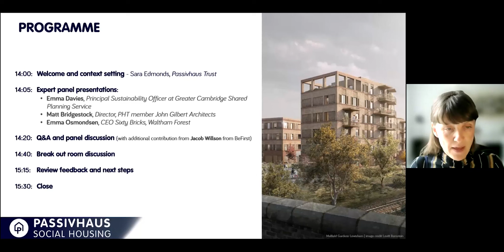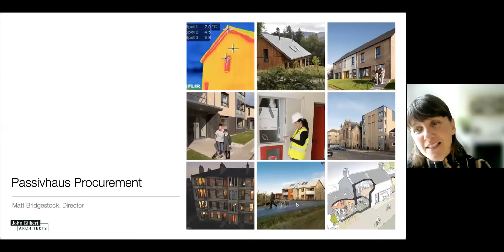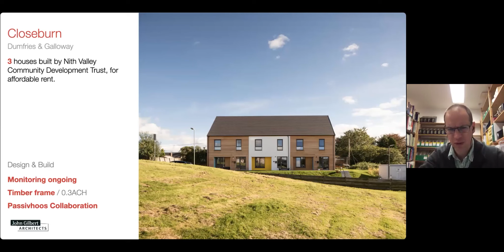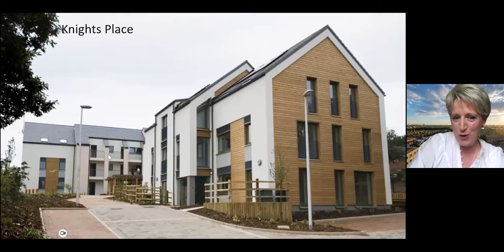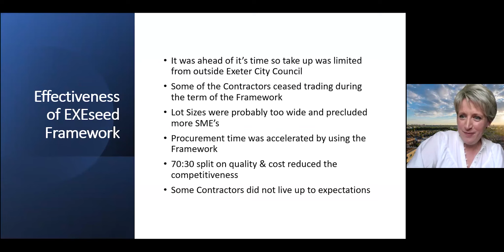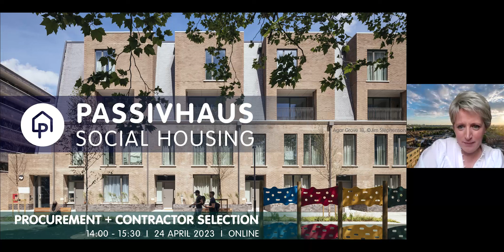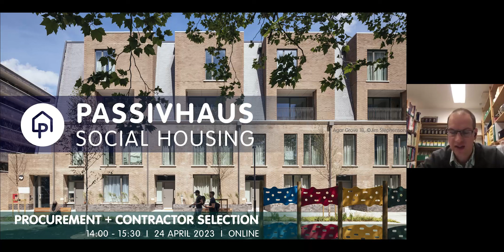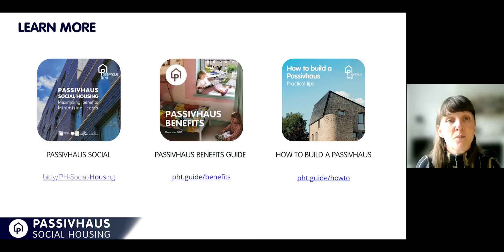Passivhaus Social Housing | Procurement + contractor selection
Find out about Passivhaus procurement strategies and how to choose and engage your contractor to deliver successful Passivhaus projects.  Learn from experienced clients and their advisors who have delivered multiple Passivhaus projects.

Learn more about our Passivhaus Social Housing campaign on our

Live event: 24 April 2023